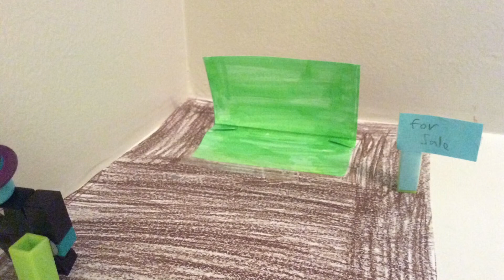Roblox movie madness 3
Hey guys, sorry I couldn’t add my intro